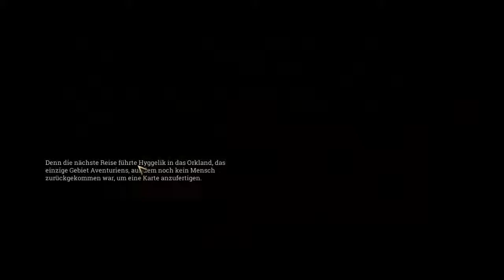Let's Play Schicksalsklinge HD 10 "Unendlicher Ugdalf "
In ganz kleinen Schritten gehts voran.